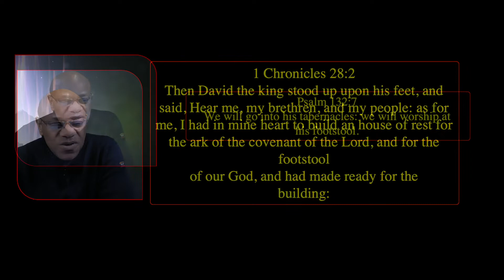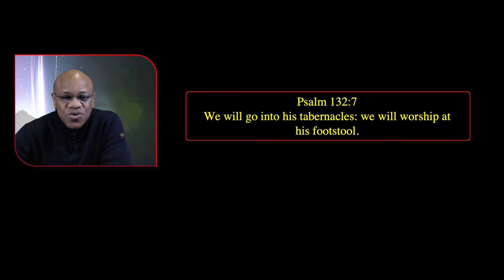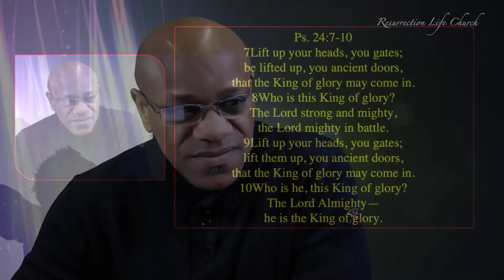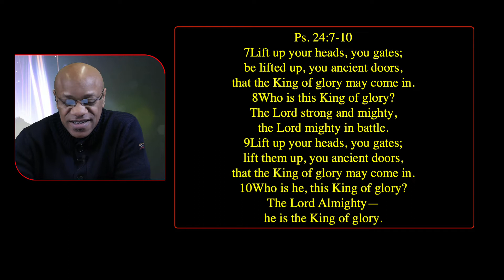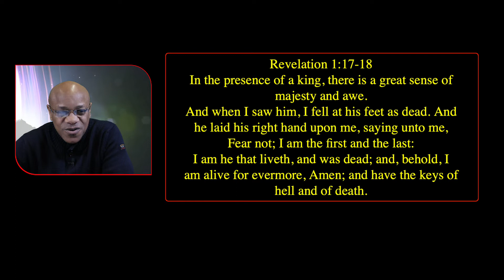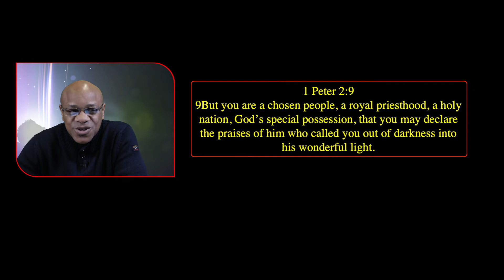FREE TO PRAISE HIM